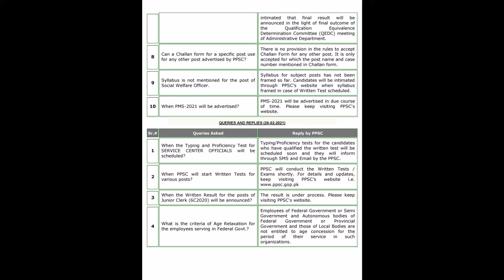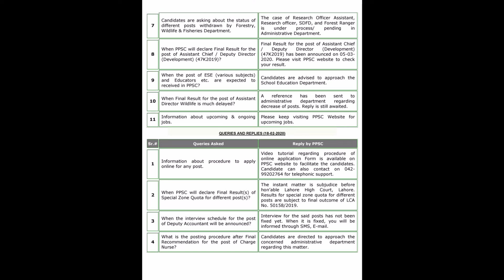PPSC JOB related queries & replies, ppsc & fpsc mcqs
Hi, Friends, This is Malik Afzal and Welcome to my educational learningppsc & fpsc mcqs channel. This learning video is based on preparation of all kind of Punjab & Federal Governments Upcoming Jobs, Competition & Admission Tests. Have a good day. Happy Learning